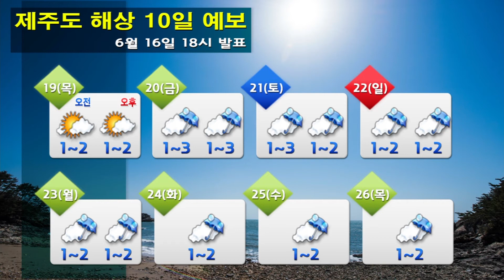해상날씨 6월 16일 18시 발표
* 오늘(월)
- 바다의 물결: 전해상 0.5~2.0m
* 내일(화)
- 바다의 물결: 제주도남쪽먼바다 2.0~4.0m, 그 밖의 해상 0.5~2.5m